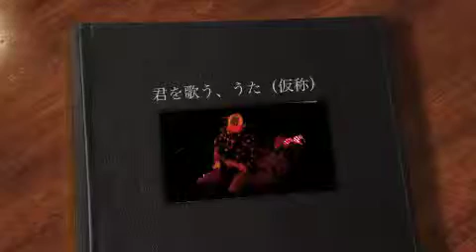君を歌う、うた（仮称）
作曲：紅次郎、作詞：片貝篤史　/　紅次郎 Live at 大久保水族館　2010年3月26日